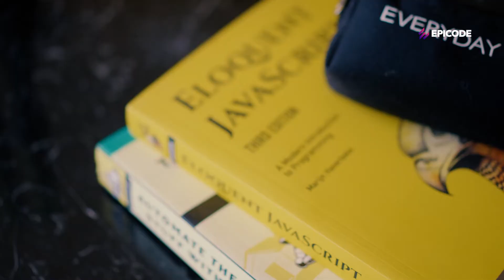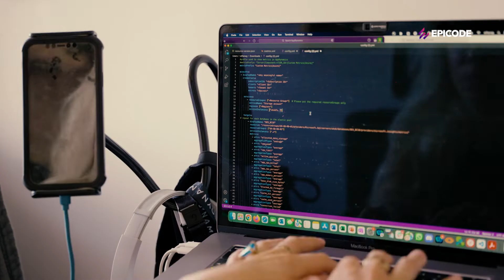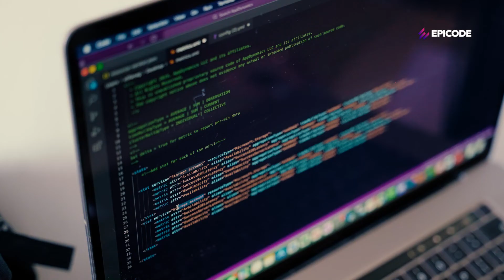Stephanie's Epic Story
"I love the challenge of solving"🧩

That's why Stephanie found our course so great. 🤩
The idea of starting from zero to hero fit her need of learning something new every day.
The community created with her colleagues and teachers was really important. It made her feel safe and encouraged her to ask questions and create connections.

What better way to get to know EPICODE than to give the floor to our students?🦄
What about you? What are you waiting for to change your life and start an incredible career?🚀